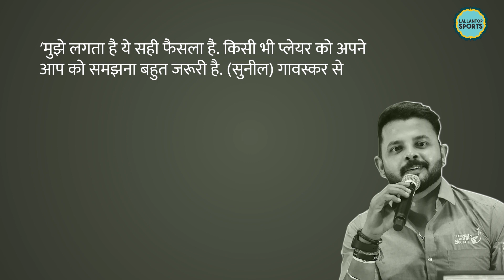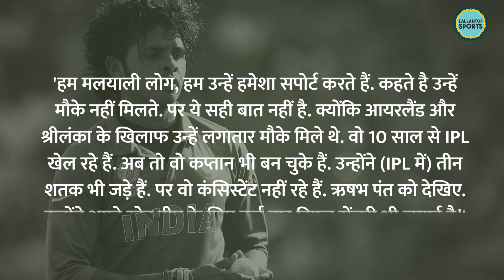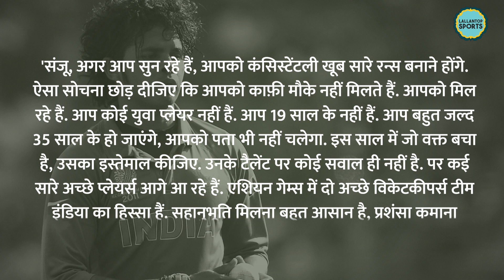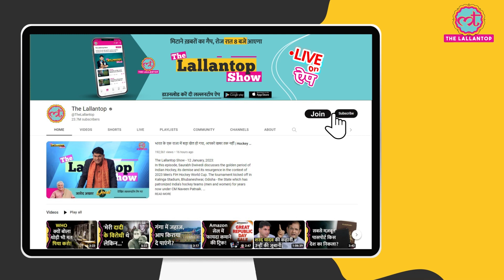Sanju Samson पर World Cup जीत चुके प्लेयर की बात फ़ैन्स को चुभ जाएगी! ODI World Cup 2023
Sanju Samson. He is not selected for the ODI World Cup 2023. And his fans are not happy with this. But his friend S.Sreesanth believes Sanju is at the fault in this. Sreesanth said, No one has any doubt on his ability. But his approach... he doesn't listen at all when people ask him to play as per the pitch. He should change their attitude and approach. Sanju, if you are listening, you have to score a lot of runs consistently. Stop thinking that you don't get enough opportunities. You are getting it. You are not a young player.

Edited by:Asad